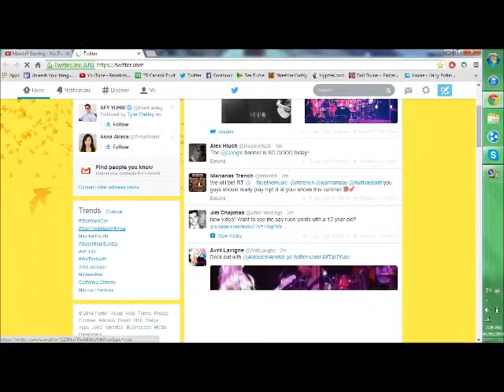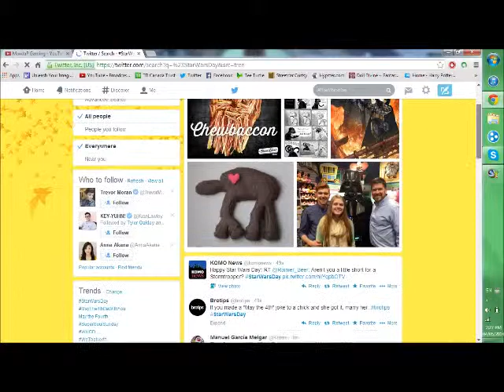Hashity Hashtag: Star Wars Day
Okay, Okay, it's late coming up. Don't judge me, had a lot to do. But it's here the 2nd hashity hashtag. May the 4th be with you. I love you guys, check you out later.